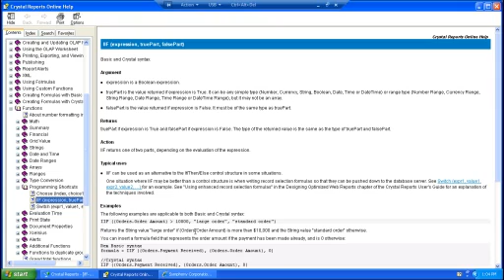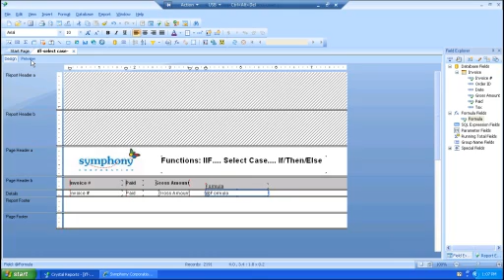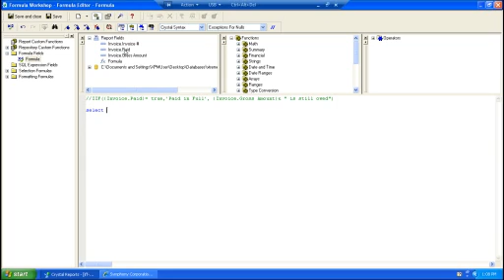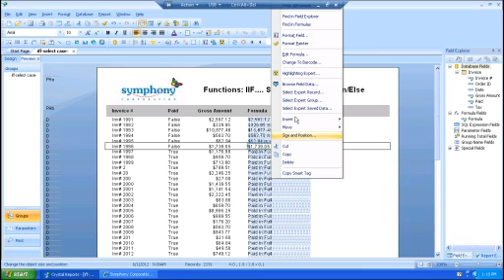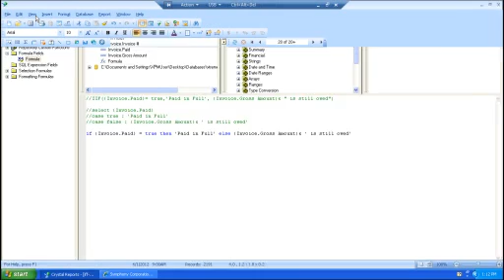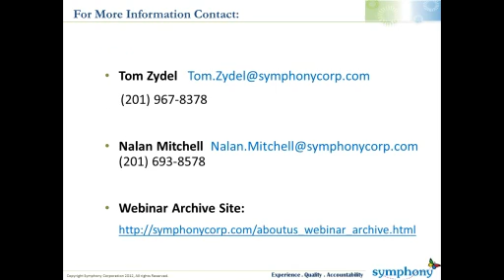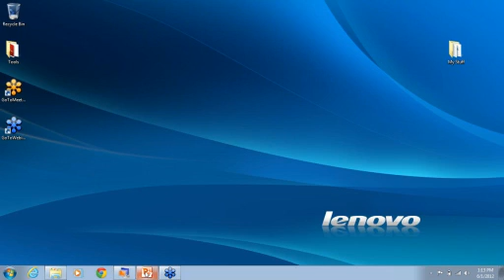Crystal Reports Tip of the Week - IFF.... Select Case... and IF_Then_Else.wmv